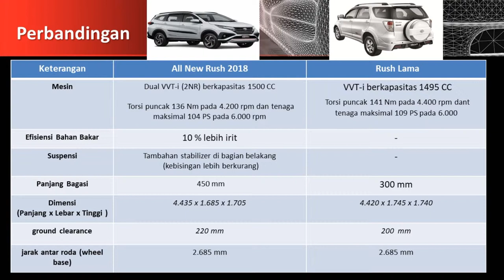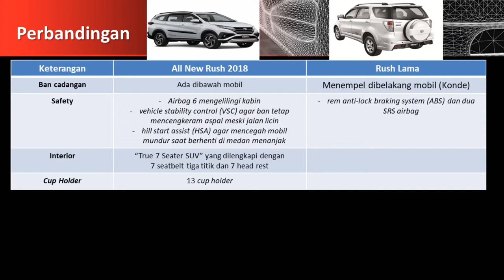[OtoVlog] Toyota Rush all new 2018 VS Rush Lama (tanpa konde vs berkonde)